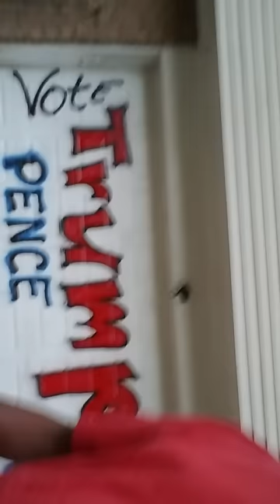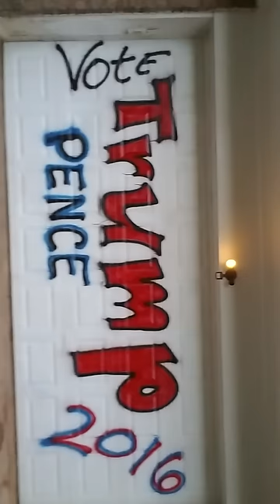Trump Garage door Sign... Get bold